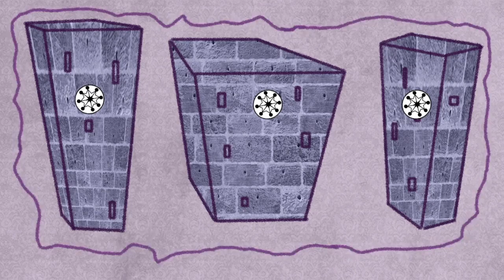شو هيي الدولة؟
"شو هيي الدولة؟" -  انتاج دولتي
موجه للاطفال واليافعين وكمان البالغين في سوريا لشرح مفهوم الدولة